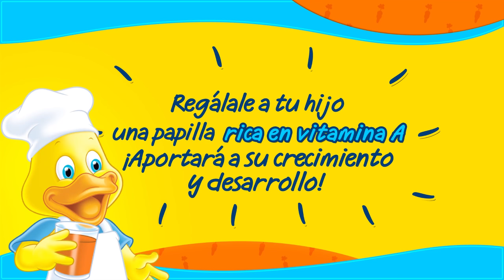TutorialesMarielaTV - Deliciosa Papilla para tus pequeñines